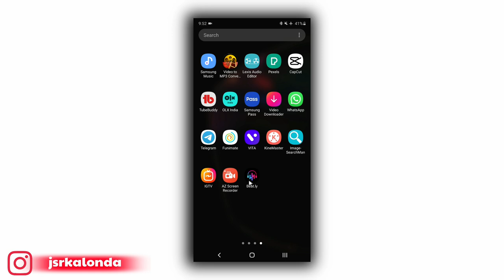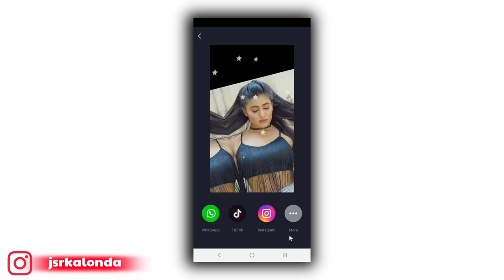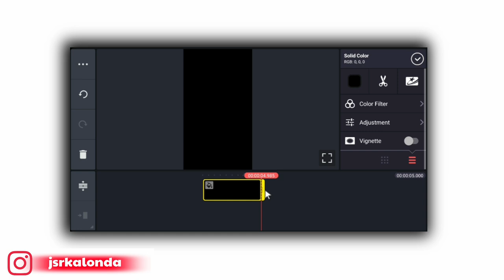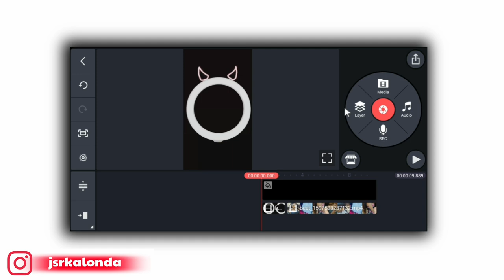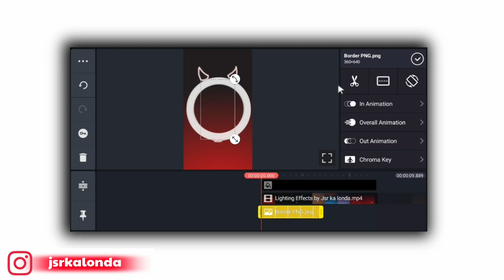Ring Light Boys & Girls Status Video || new trending status | attitude status video kaise banaye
Dosto maine is video main Bataya hai ki kis tarah se ap kinemaster ki help se Ring Light Concept Status wali video bana shakte hai ummid karta hua ki apko ye video pasand ayega.

Video Highlights

MY GEARS